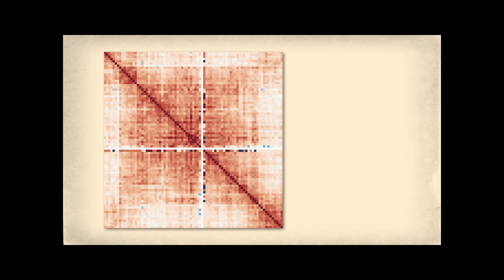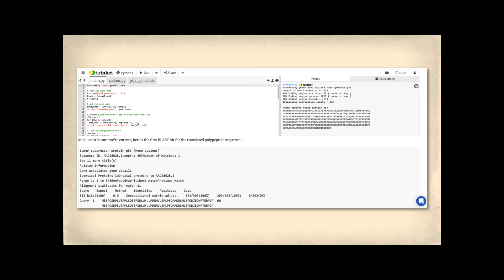Python For Biology: An intensive, 15-hour, online course.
Python for Biology is an intensive online course that has been tailored for biologists with little or no experience of writing code. This is NOT a video course. Its five, weekly 3-hour sessions are taught LIVE by instructors who are themselves biologists with decades of experience using Python in life science projects for clients ranging from new startups to large government organizations.

All of the examples and exercises in the course demonstrate real world examples of the use of Python in life science research, and the aim of the course is to give a biologist enough of a foundation in Python to be able to use it in their own research.The course is taught entirely online and all of the Python coding is done in the web browser. All the student needs for this course is a computer with a good internet connection.